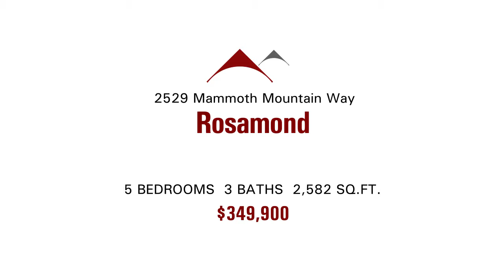Kathleen Bruno Signature Listing on Mammoth Mountain Way in Rosamond E222